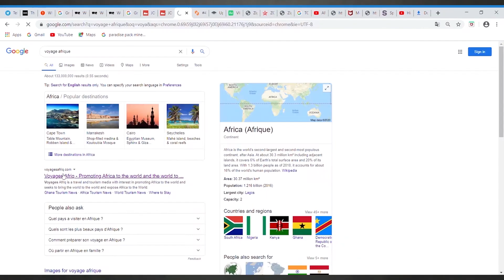VA Tourism NewsWrap29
The VA TourismNewsWrap29 is a 360 roundup of the latest news in the Travel and Tourism sector. It sums up what you missed the previous week. The video captures, in brief, the major stories. Headlines; •Zurab Pololikashvili secures overwhelming 2nd term Mandate// Seychelles is open to all visitors // Ghana rejects BA’s Accra-Gatwick Route